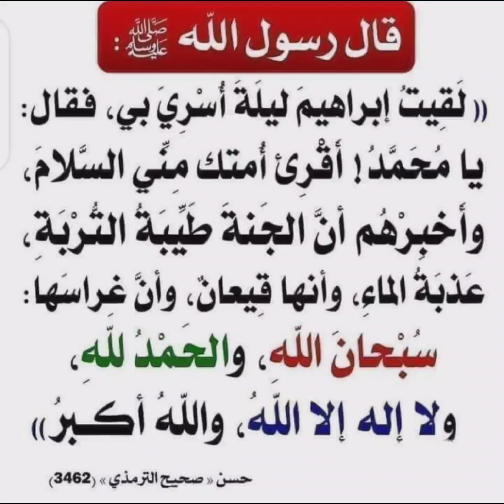Daily Hadees 367 🎤 Muhammad Ubaidulla Ashrafi Uchila